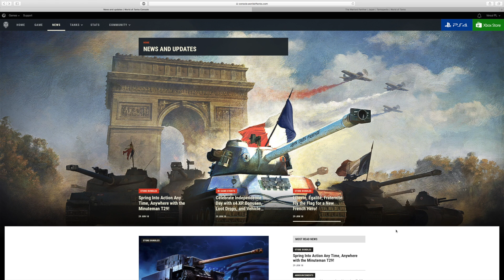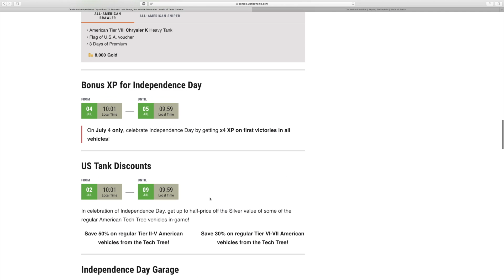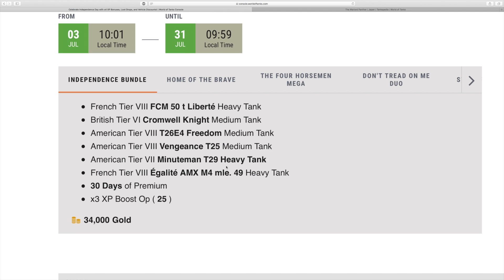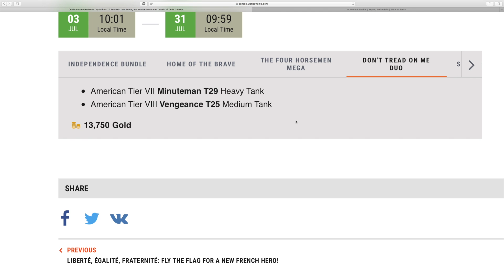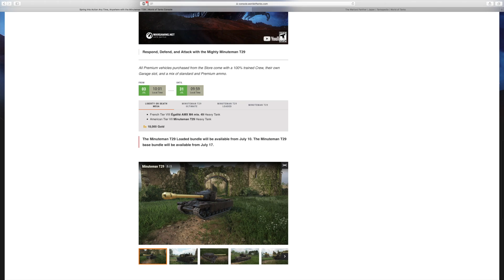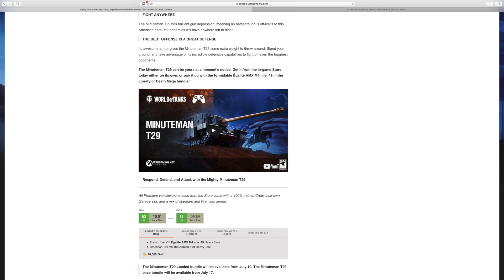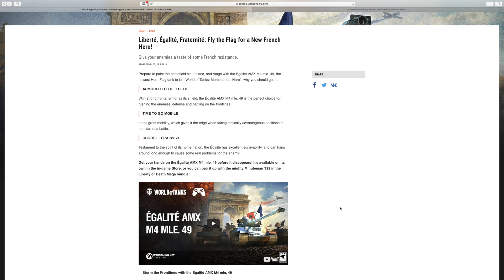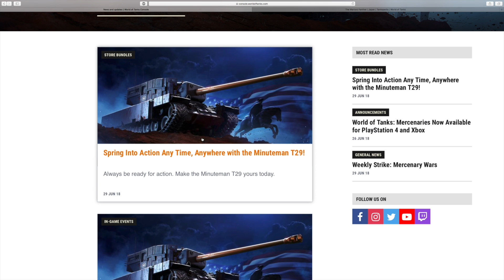News !! Co jeszcze wymyślą?? World of Tanks Xbox One/Ps4